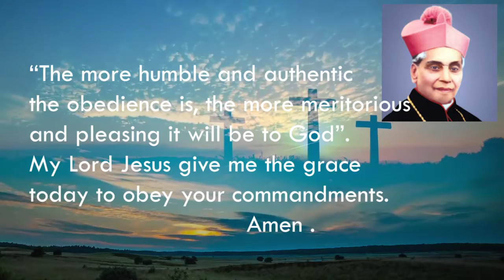Heart Beats# Mar Augustine Kandathil Day 4